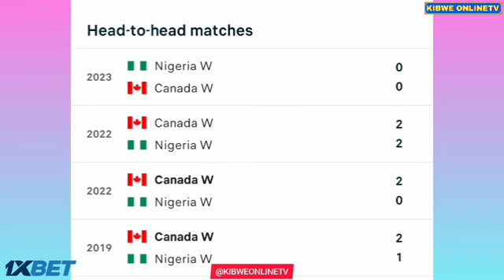🟥Match Live - Nigeria vs Canada Women's ● Live Stream | Women's Friendly Match International-2024.